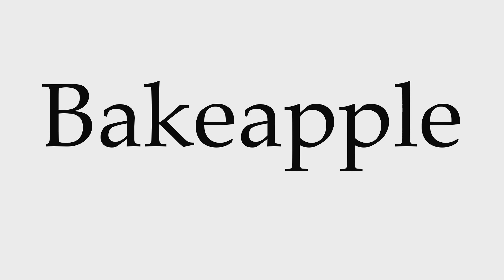How to Pronounce Bakeapple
This video shows you how to pronounce Bakeapple